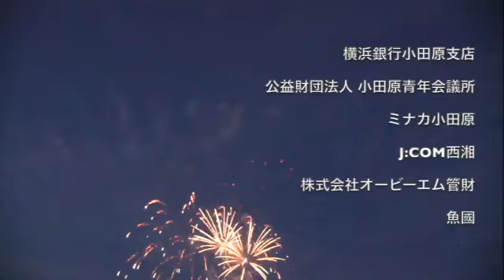【感動のサプライズ】2021-2022キックオフイベント アーカイブ配信【湘南ベルマーレ】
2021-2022シーズンキックオフイベントのアーカイブ配信🎥

※都合上、BGMを被せている部分がございます。聞き取りずらい箇所があり大変恐縮ですがあらかじめご了承ください🙇‍♂️